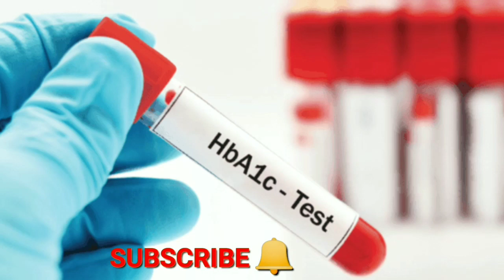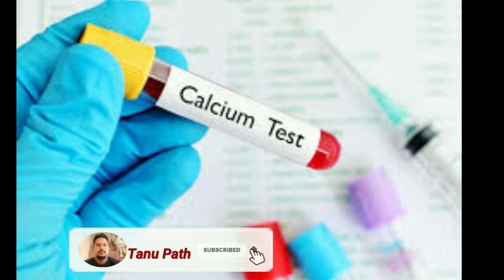Blood test type | How many type of blood | खुन की जाच कितने तरह के होते है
blood test type
how many type of blood
blood test
Liver function test
Lipid profile
Blood test
Hba1c test
Calcium deficiency
Blood sugar

 # Tanu Path
   tanupath